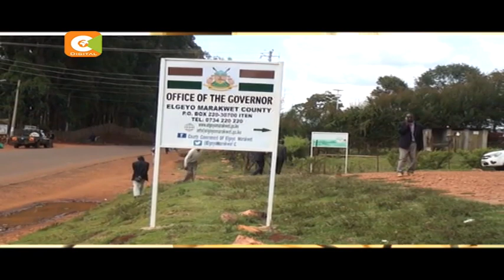Gavana wa Elgeyo Marakwet awasimamisha kazi maafisa 5